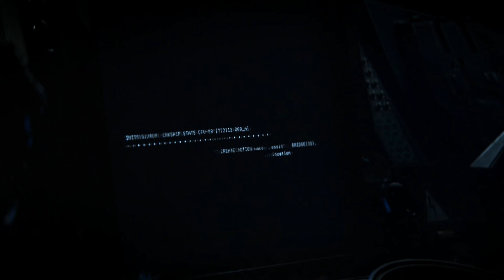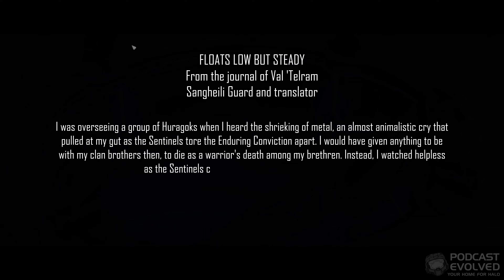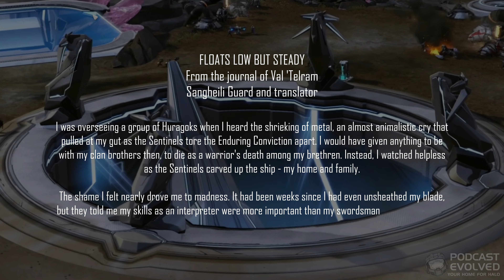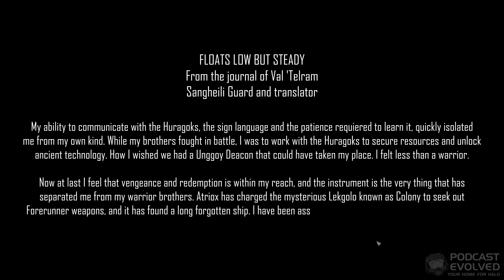Halo Wars 2 • Detailed Mission Analysis • Not on My Watch | Mission Debrief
The Banished are attempting to take control of a Forerunner vessel and destroy the Spirit of Fire.  You cannot let that happen.

MISSION DETAILS
GAME:  Halo Wars 2
DLC: Operation: SPEARBREAKER

00:00 - Introduction
01:42 - Support the Show!
02:29 - Last Episode
03:07 - This Episode
49:26- Phoenix Logs
55:09 - Community Question
58:14 - Outro